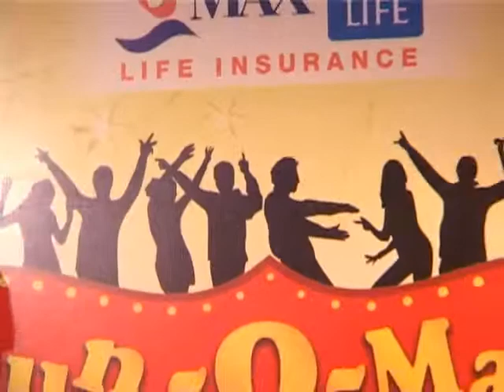Mannan Thakral ,Radio Jockey & Emcee, fulltu MASTI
Mannan Thakral